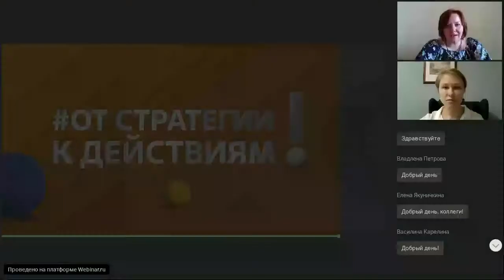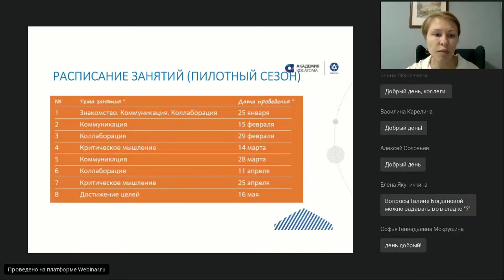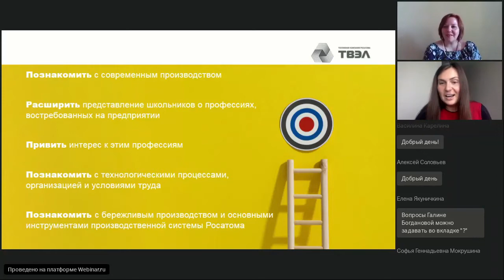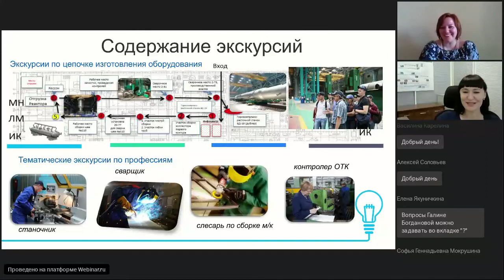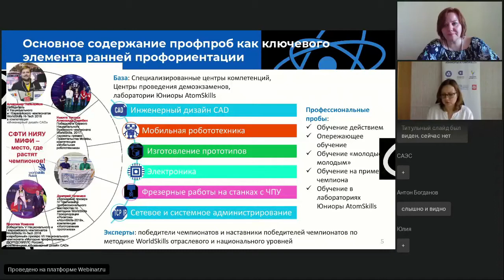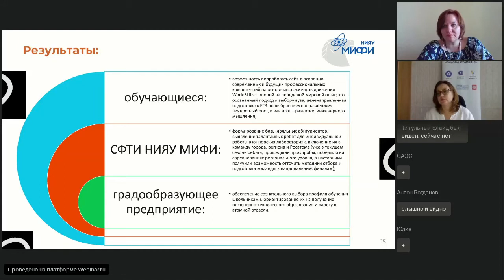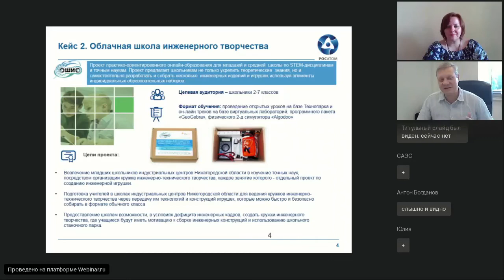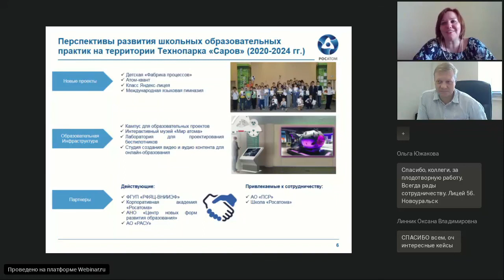04.08 | Дайджест лучших практик по работе со школьниками | Питч-сессия экспертов Росатома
Деловая программа AtomSkills-2020 От стратегии к действиям